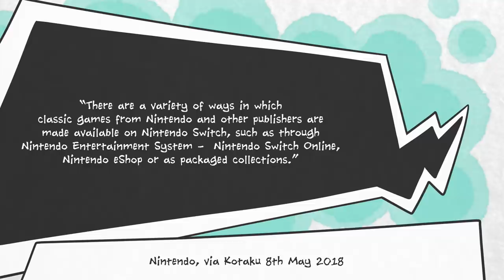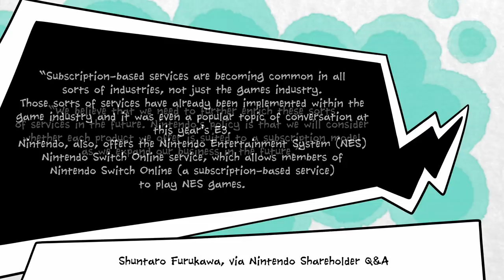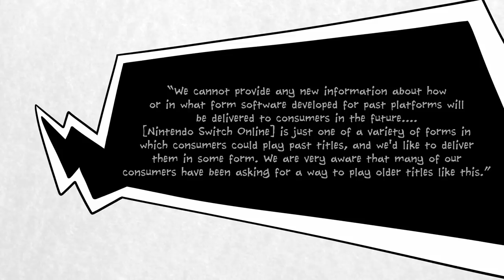Why Super Mario 3D All-Stars Took 3 Years To Make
Super Mario 3D All-Stars will bring a variety of previous Super Mario games (Super Mario 64, Super Mario Sunshine, and Super Mario Galaxy) to the Nintendo Switch. This is good news for Mario fans, and good news, just between you and me, for games journalists who write for Nintendo magazines and haven't had a single piece of news to cover since The Origami King.

We all knew that Super Mario 3D All-Stars was on its way. The game's official announcement feels like more of a formality than anything at the moment, especially considering that we're a mere two weeks away from the game's 18th of September release date.

The bigger question is: why haven't we had these classic games on the Switch before now? Why has Nintendo been so hesitant to give Switch owners a legitimate way to play N64,  Gamecube, and Wii games on the platform?

The answer seems to be: Nintendo Switch Online. Yet, Nintendo's faltering subscription service seems to be causing yet more problems, as it's been hindering the release of any kind of Virtual Console system on the Switch. Were it not for Nintendo's hit-and-miss efforts to create a thriving subscription service, we'd probably have had these games available on the Switch a lot sooner.

The next big question is, why is Super Mario 3D All-Stars a limited edition release, lasting only until March of 2021? This is a more difficult question to answer, although we do give a speculative guess in the video. It seems like Nintendo might have something else planned for 2021 entirely.

Anyway, no matter what's going on, we hope you're staying safe.